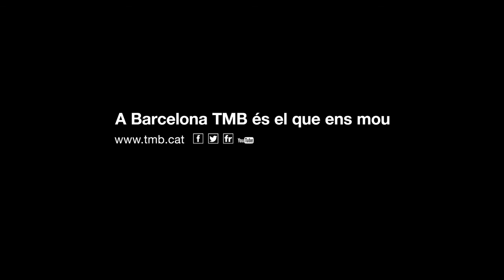Leo, AAC de L4 i músic de blues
José Leonardo Cayuela Garrido és agent d'atenció al client, AAC, de la línia 4 des del novembre del 2009, que és quan va entrar a format part de la plantilla de Metro, i és músic de blues des de fa cinc anys.